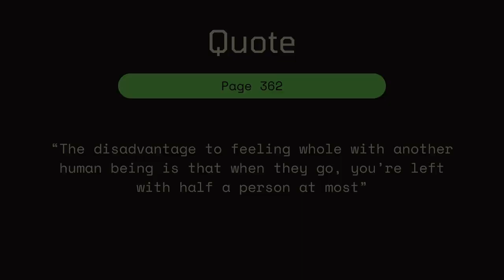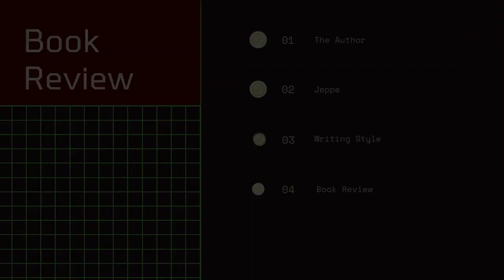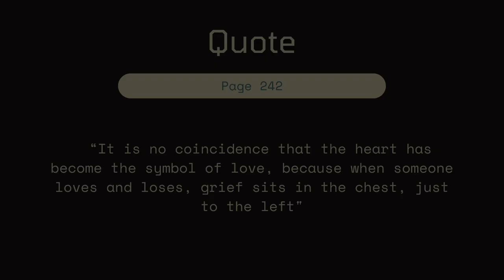Woman's Face Found With A Fingerprint Carved Into It? || Book Review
The Tenant by Katrine Engberg

Timestamps:
[0:00-1:03] Intro
[1:04-1:43] The Author
[1:44-5:16] Jeppe
[5:17-6:14] Writing Style
[6:15-] Book Review